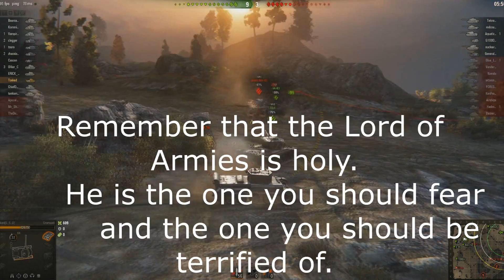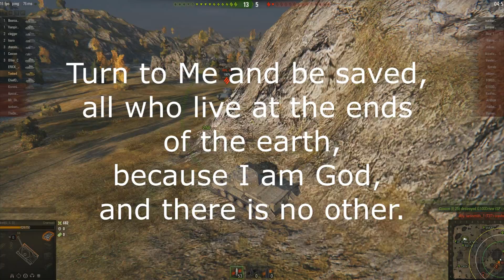Conspiracies, what the Bible says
When it comes to Conspiracies, in a nut shell; fear God not Conspiracies of man. Put your trust in Him and you will not need to fear anything else.

Isaiah 8:12-13
12 “Don’t say that everything these people call a conspiracy
is a conspiracy.
Don’t fear what they fear.
Don’t let it terrify you.”
13 Remember that the Lord of Armies is holy.
He is the one you should fear
and the one you should be terrified of.

Isaiah 45:21-24
21 Speak and present your case. Yes, let them consult one another.
Who revealed this in the distant past and predicted it long ago?
Wasn’t it I, the Lord?
There is no other God except me.
There is no other righteous God and Savior besides me.
22 Turn to me and be saved, all who live at the ends of the earth,
because I am God, and there is no other.
23 I have bound myself with an oath.
A word has gone out from my righteous mouth
that will not be recalled,
“Every knee will bow to me
and every tongue will swear allegiance.”
24 It will be said of me,
“Certainly, righteousness and strength are found in the Lord alone.”
All who are angry with him will come to him and be ashamed.